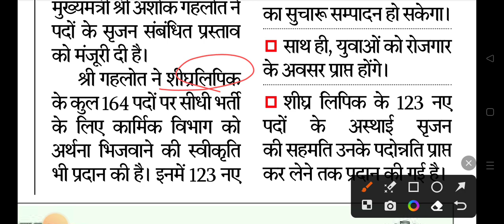राजस्थान में शीघ्र लिपिक के पदों पर निकली बंपर भर्ती ।जल्द करे आवेदन ।